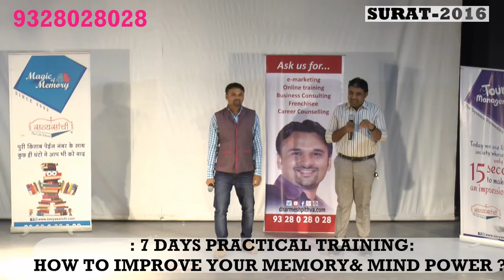Parent Feedback After Magic Of Memory Training Surat 2016 #9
Dharmesh Pithva's Magic of Memory - Workshop & parenting seminar @ Surat

Sardar smruti Bhavan - Varachha
Gandhi smruti Bhavan  - Nanpura
Apmc Krushi bazar auditorium - Saharadarvaza &
sanskarbharti School auditorium - Palanpurpatiya